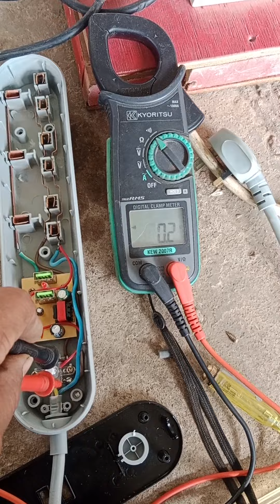electric extension board digital test ✅ extension board repair 🔥@faisalelectrical9933